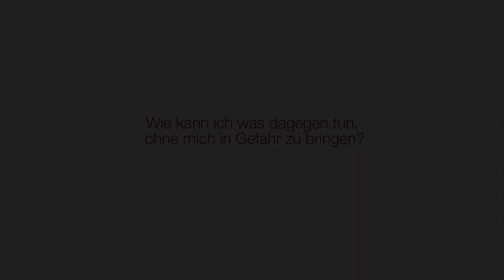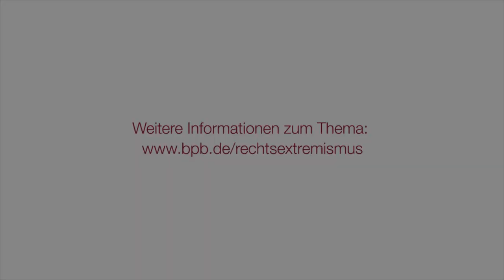Wie kann ich was gegen Rechtsextremismus tun, ohne mich in Gefahr zu bringen?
Frage: "Wie kann ich was gegen Rechtsextremismus tun, ohne mich in Gefahr zu bringen?"

Im Rahmen der Internationalen Wochen gegen Rechtsextremismus vom 15. bis 24. März unterstützt die Bundeszentrale für politische Bildung die Aktion "Wir stehen auf!" des Vereins Laut gegen Nazis e.V.

Mit einer eigenen Facebook-App können NutzerInnen des sozialen Netzwerks ein Zeichen für eine Welt ohne Menschenverachtung und gegen Rechtsextremismus setzen und sich zum Thema informieren.

Du hast eine Frage zum Thema Rechtsextremismus? Dann stelle sie hier oder in der App auf Facebook oder und unser Experte beantwortet sie dir.